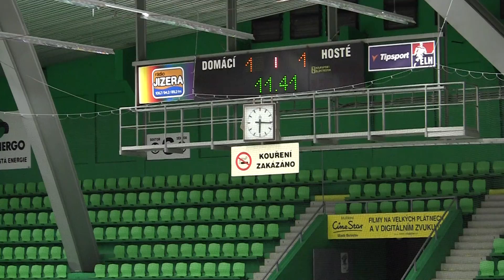20101210_MB_SU_0012.MTS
HC Letci Letňany Praha vs. BK Mladá Boleslav Extraliga Starší Dorost 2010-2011 Hokej Czech Midget 18U Extra League Ice Hockey Prague Canon Legria HF S21